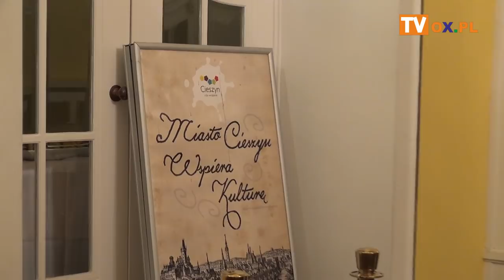Laury Ziemi Cieszyńskiej 2018 rozdane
Wczoraj (11.11) w Teatrze im. Adama Mickiewicza w Cieszynie
┌ Rozwiń Opis

 odbyła się uroczysta sesja Rad Samorządów Ziemi Cieszyńskiej, podczas której uhonorowano Laurami Ziemi Cieszyńskiej osoby szczególnie zasłużone dla gmin. Zobacz relację z tego wydarzenia.